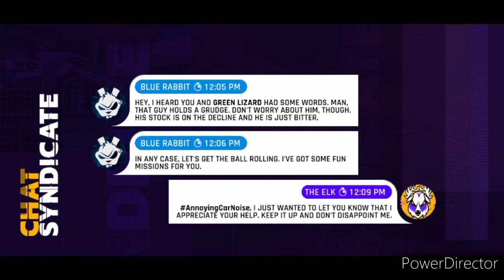Asphalt 9 'Drive Syndicate 4 🦌' Enemy Of My Enemy (I, II, III, IV and V) ⭐ 3 Saleen S1